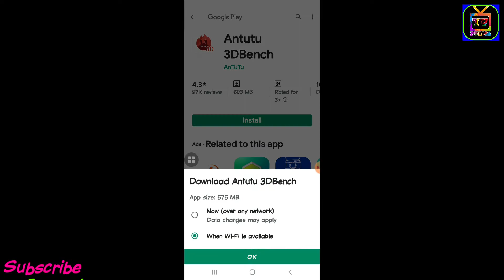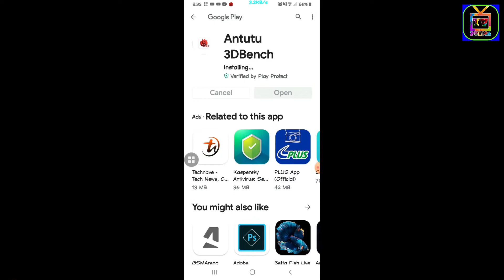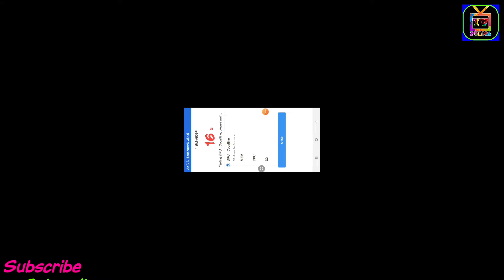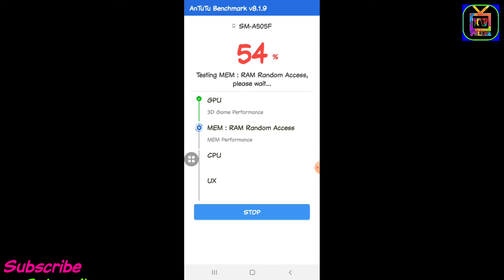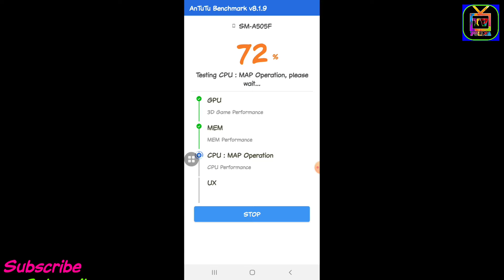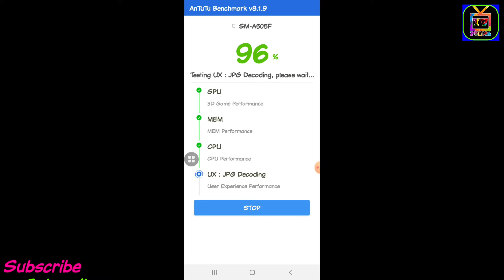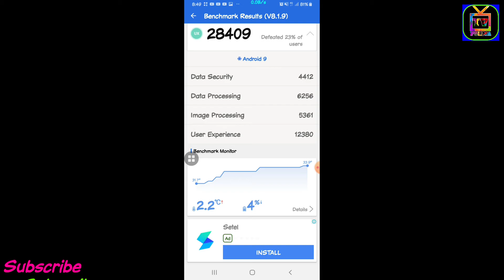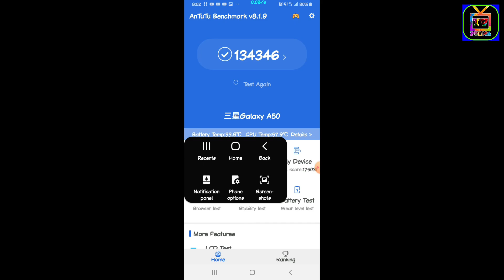How fast one ui android 9 running Samsung phones benchmark antutu results